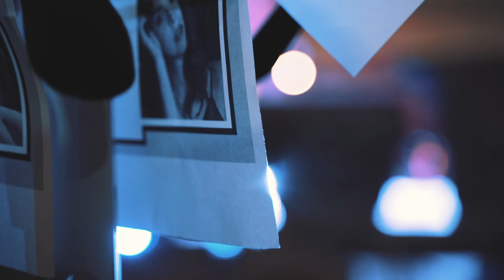Gala TAOMODA TAO AWARDS 2021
La notte dei Tao Awards durante il Gala di Taomoda al Teatro Antico di Taormina